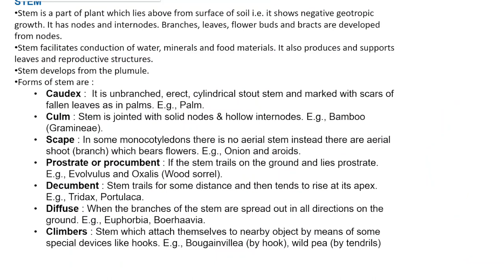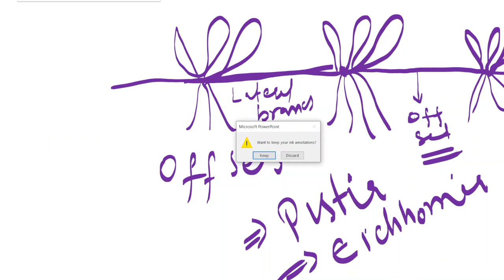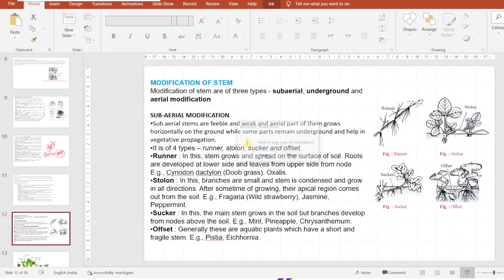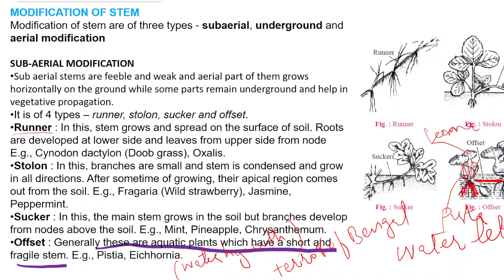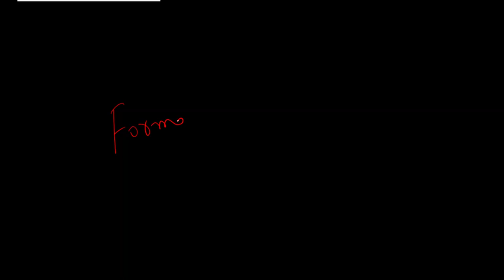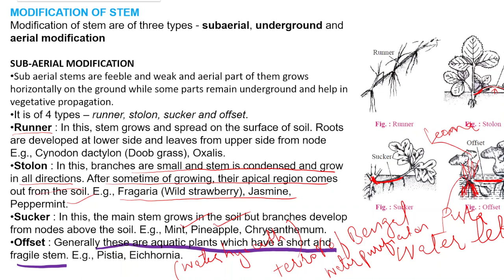Morphology of sub-Aerial stem lecture 8 Sub-aerial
sub-Aerial stem
These types of stems are present on the ground or partially underground. They are present mostly in plants, which are short-lived and have a weak and herbaceous stem. The stem is used for faster propagation.

Runner – It originates from the elongation of the basal internode and runs horizontally over the ground. It carries bud and anchors the soil with the help of root development at nodes. It gives rise to a new plant. Examples: Grasses, Cynodon, oxalis s
Stolon – A short and weak aerial branch arises from the main axis it bends down and touches the ground forming roots. A new plant develops there.Examples: Mint, Strawberry
Sucker – Sucker arises from the underground portion of the stem, it grows horizontally under the soil and then comes above the ground. It develops adventitious roots and shoots with leaves and forms a new plant.Examples: Chrysanthemum, banana, pineapple.
Offsets – They are found mostly in aquatic plants. A lateral branch arises having short internodes. At nodes, rosettes of leaves develop at the upper portion and roots below.Examples: Pistia, Eichornia

In this video I have explained sub-Aerial modification of sub-Aerial stem

Neet_biologyforever